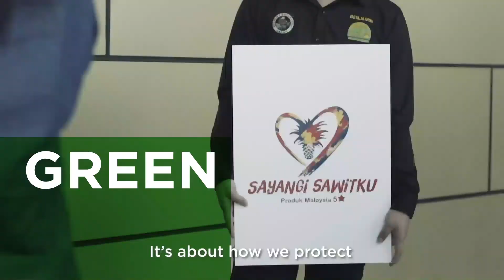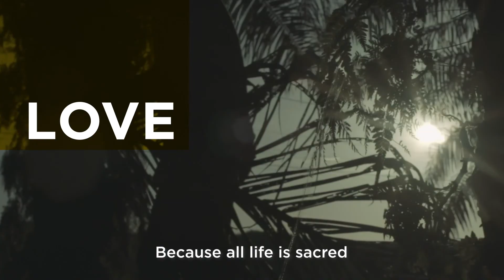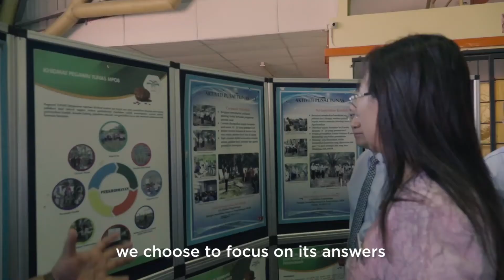MPOC EU Video